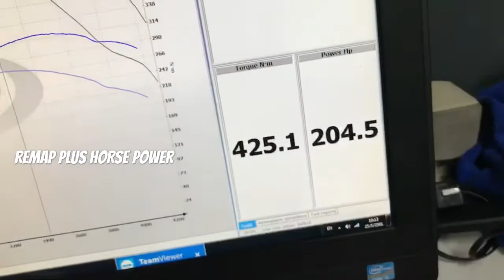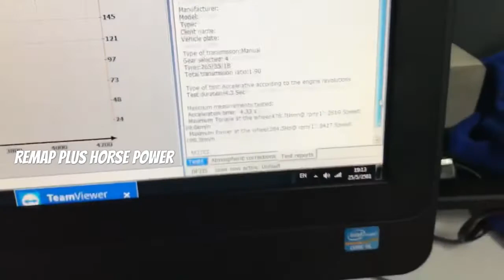รีแมพ Chev My17 by REMAP PLUS HORSE POWER